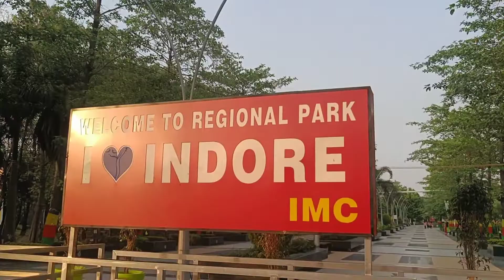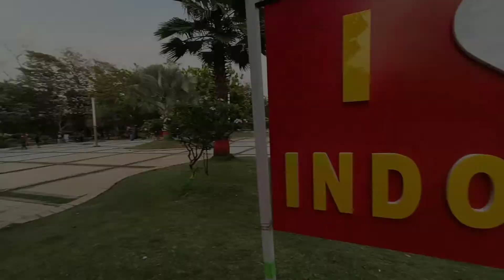Rijnal Park Indore New Video // New Vlog Rijnal Park Indore // Ritesh baba